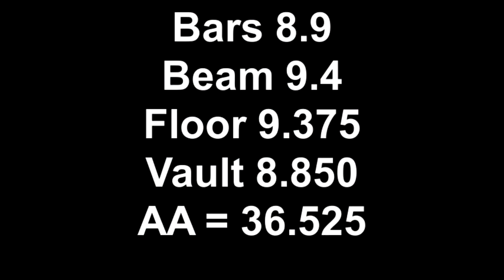Emi Reed Lev 7 Auburn Classic Feb 2011 (age 7)